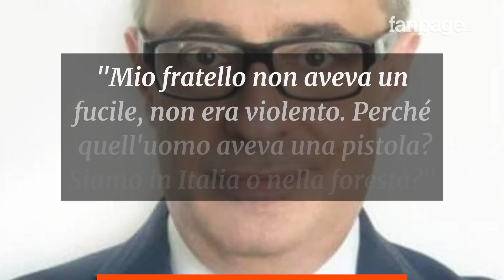Voghera, 39enne ucciso dall'assessore, la sorella: "Mio fratello morto e l’assassino a casa"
Quanto accaduto due giorni fa a Voghera, comune in provincia di Pavia, ha scosso l’intera comunità: l’assessore leghista alla Sicurezza del Comune ha sparato e ucciso un uomo di 39 anni, di origini marocchine. La Procura sta indagando per eccesso colposo di legittima difesa. La famiglia del 39enne è straziata dal dolore. Ieri la sorella dell’uomo ha detto: “Mio fratello è morto e il suo assassino è a casa che dorme”.